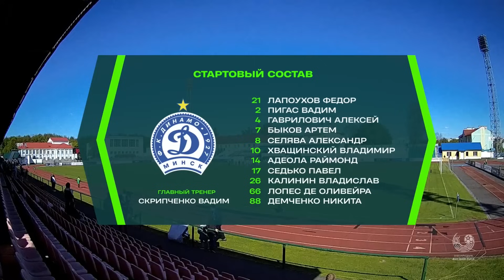Обзор матча Ислочь — Динамо-Минск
Беларусбанк - Высшая лига. 8 тур. Ислочь — Динамо-Минск —  0:1
Гол:  0:1 — Свирский (51, аг).